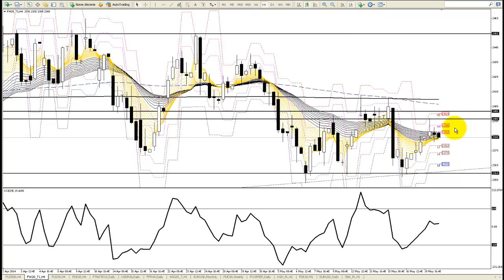Komentarz indeksowy BossaFX 21 maja 2014 r.